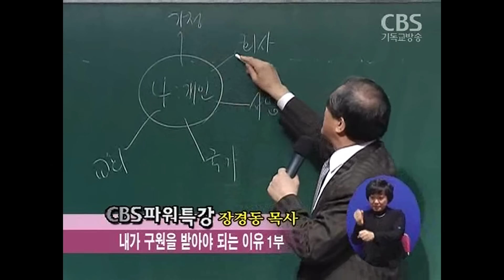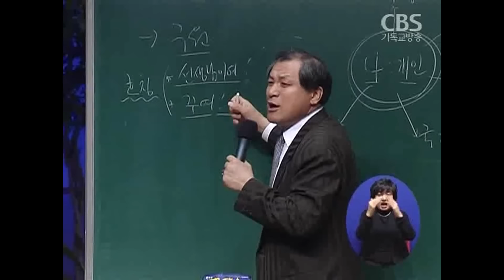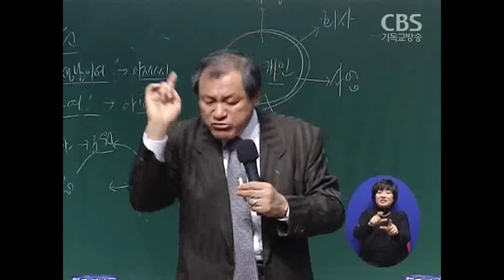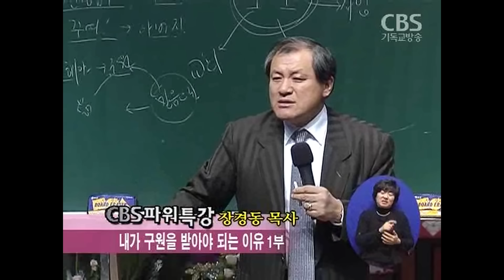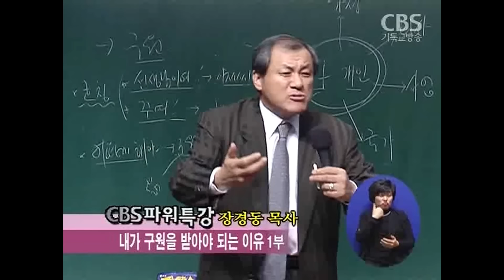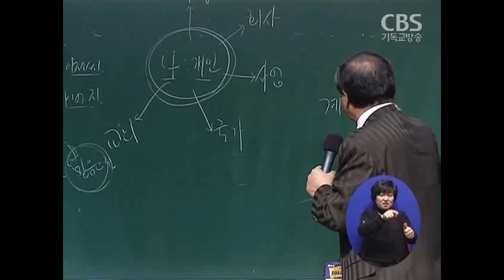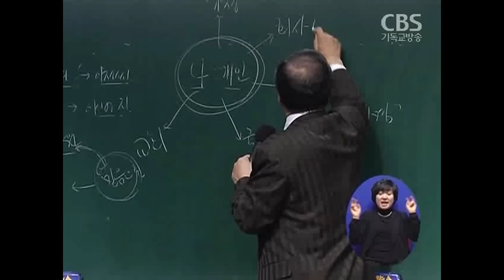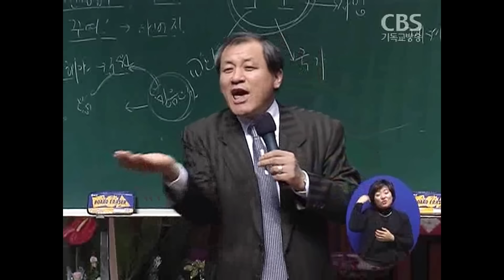장경동 목사의 파워특강 : 내가 구원을 받아야 하는 이유 1부